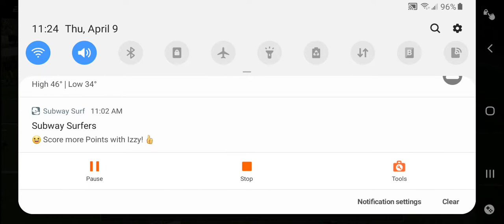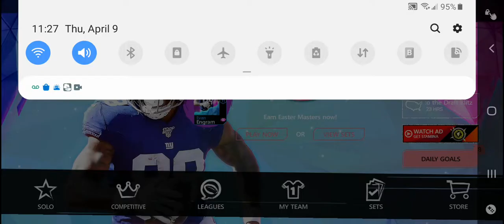The weirdest madden game ever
Omg what a weird this was